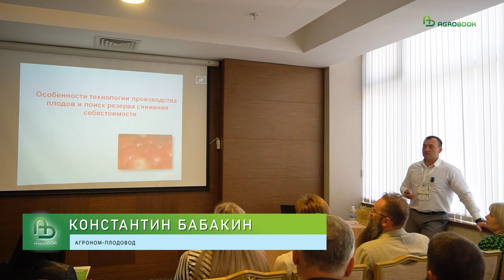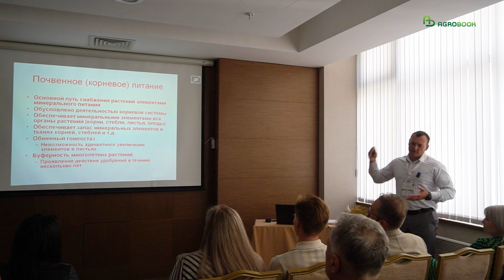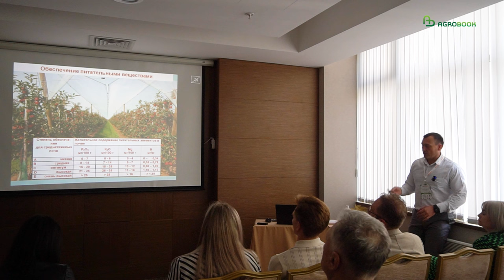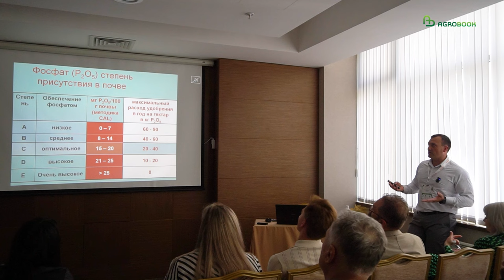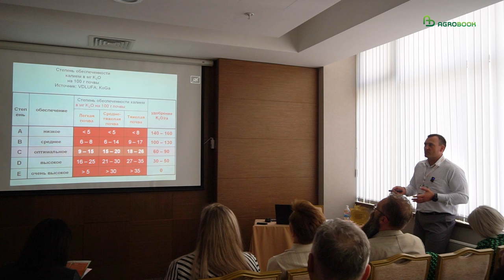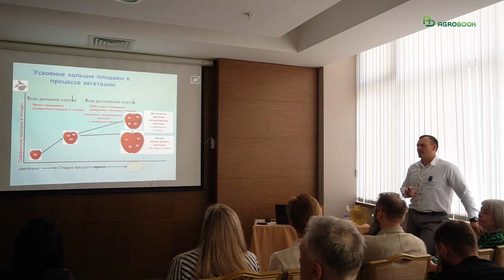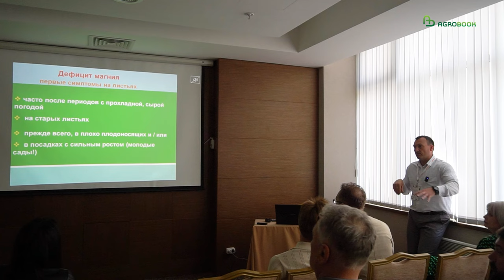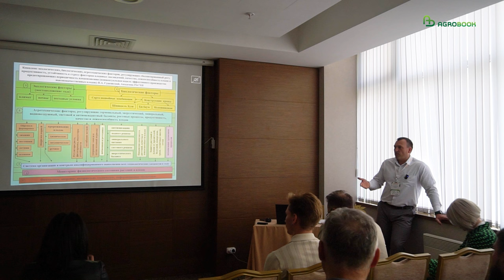Принципы построения схем питания плодово-ягодных культур | Константин Бабакин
На 3-ей международной конференции "Абрикос-2024", посвященной садоводству, опытные эксперты отрасли рассказали особенности выращивания плодово-ягодных и орехоплодных культур, преимущества кооперации, наиболее эффективные способы реализации плодовой продукции и многое другое.